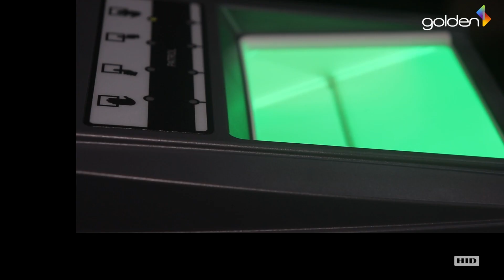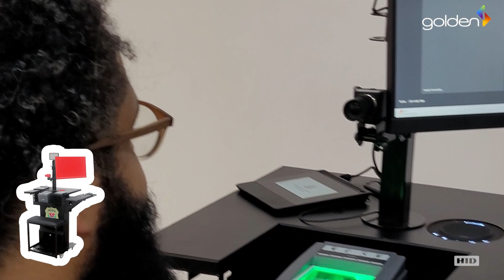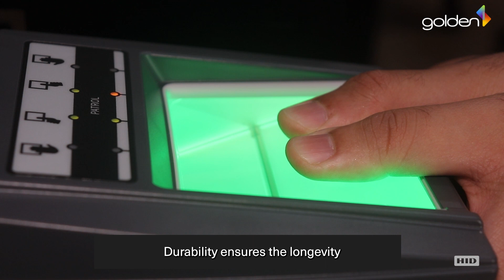Integrated biometric system featuring HID tenprint scanner for Civil Police in Sào Paulo in Brazil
Watch this video to delve into an integrated biometric system built with HID’s high quality tenprint scanner. This system has transformed the criminal booking and identification process for the Civil Police of the State of Sào Paulo in Brazil, significantly streamlining operations and improving matching accuracy.